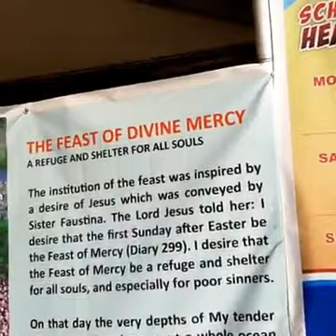FIRST TIME NI HUSBAND SA DIVINE MERCY EL SALVADOR